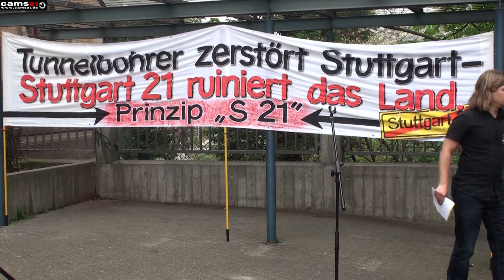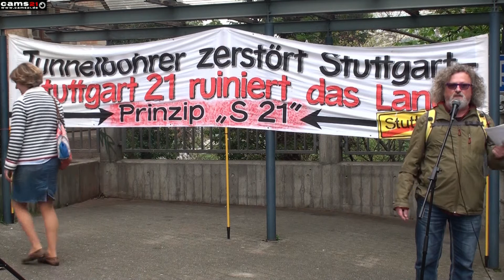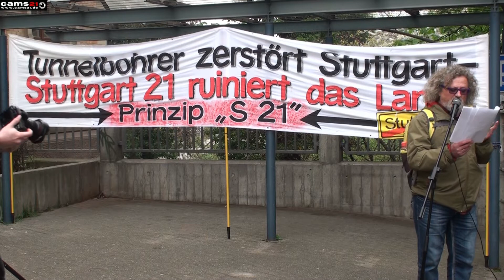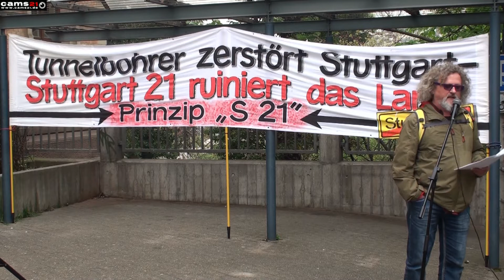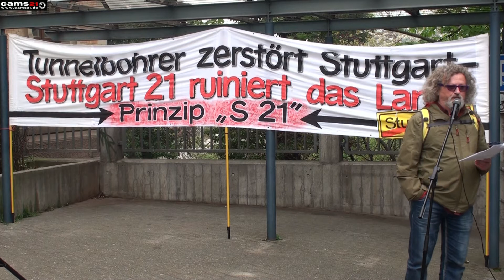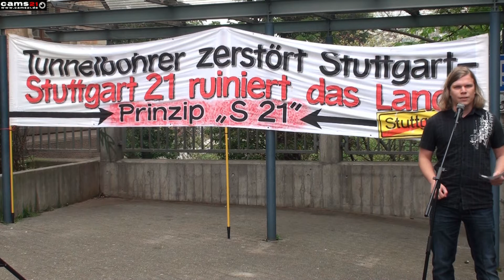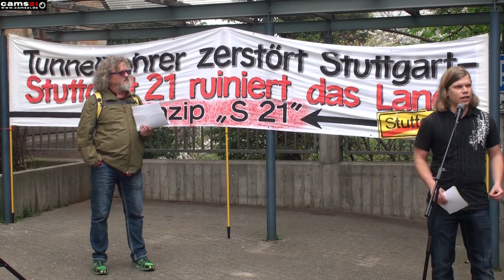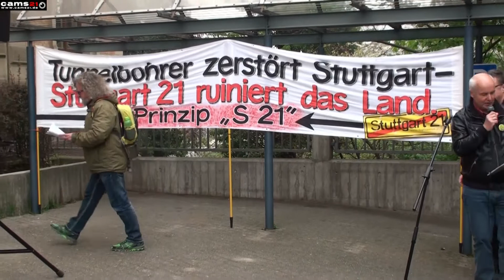Tunnelbohrer-Kampagne: Kundgebung Ludwigsburg Bahnhof 05.04.2014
Aufzeichnung Konserve von cams21 Klangerzeuger

Auftaktkundgebung am Ludwigsburger Bahnhof.